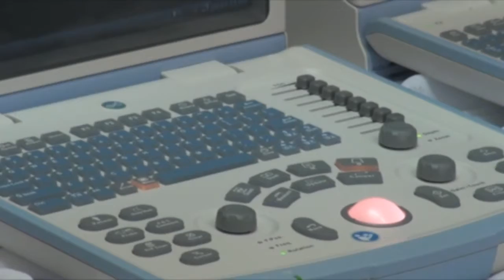SILAIS ENTREGA EQUIPOS DE ULTRASONIDOS A DOCTORES DE LOS MUNICIPIOS D ESTE DEPARTAMENTO